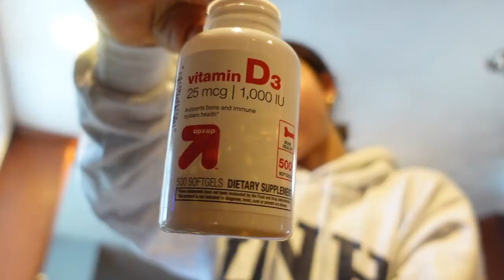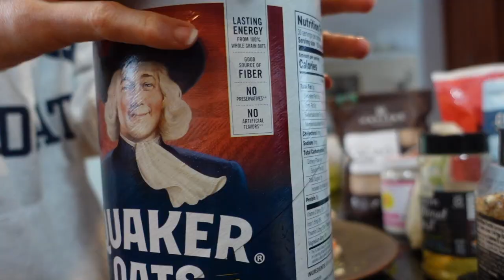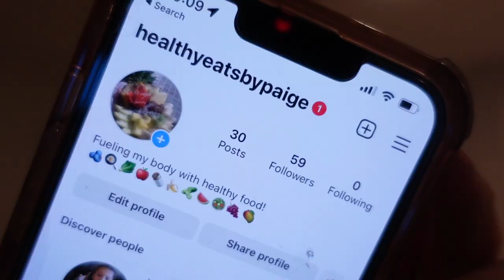what I eat in a day as a lvl 10 gymnast | healthy & realistic meals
Hope you enjoyed and got some inspo into some meal ideas. To get more recipe ideas follow @healthyeatsbypaige on insta. Life's too short to not enjoy the little things like food. Be kind to yourself:)
Amazon storefront